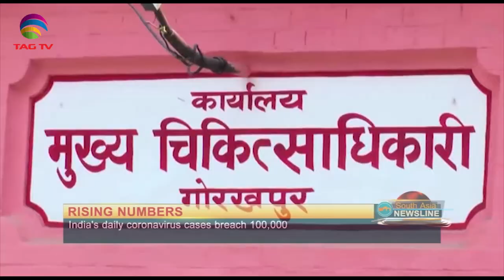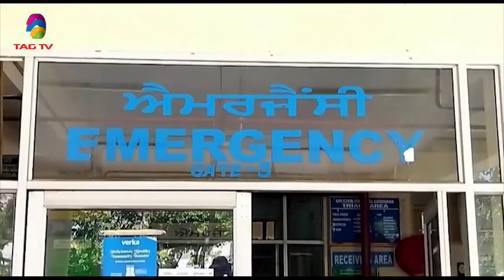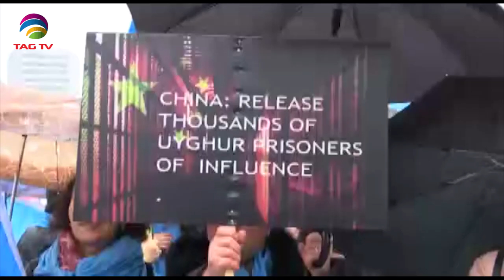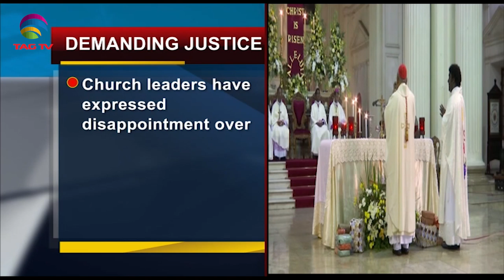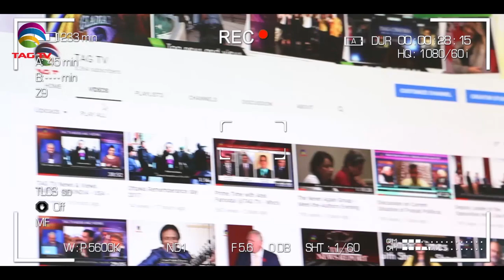East Turkistan Government in Exile urges India to support Uyghur Nation, Covid Surge to 100K, Apr05